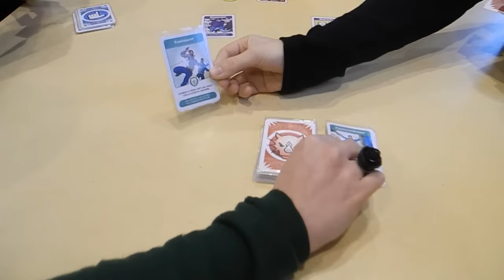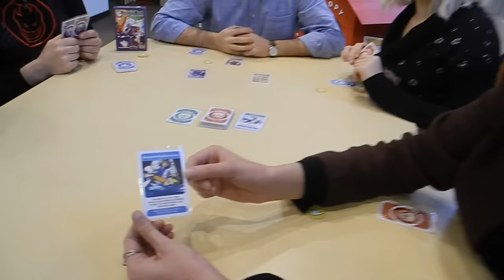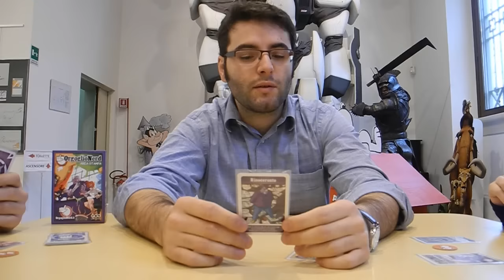Area Stampa: come si gioca?